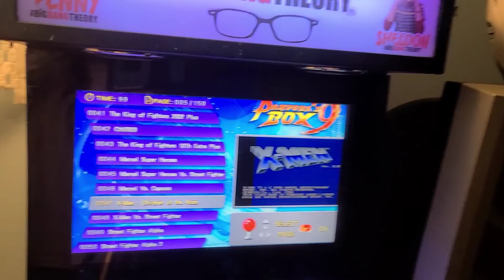12V 4A FUENTE DE CORRIENTE PARA TU (JAMMA) PANDORA'S BOX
Aqui te mostraremos una fuente de corriente muy  versátil para tu pandoras box tipo Jamma, tu auto estereo,amplificador, etc